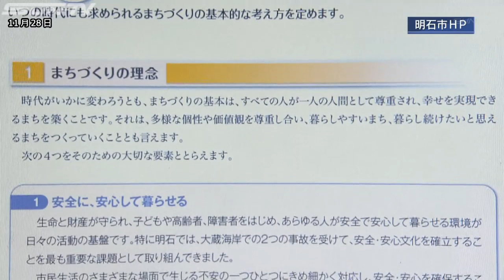明石市が全国に先駆け 更生支援に関する条例を議会提出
明石市は刑務所を出所した人たちの再犯防止に向けた更生支援を行う条例案を、28日市議会に提案しました。

明石市議会に提案されたのは、「明石市更生支援及び再犯防止等に関する条例」です。

この条例案は、市民が安心して暮らせるまちづくりを目指す明石市が、刑務所を出所した人たちの社会復帰を支援し、再犯を防止しようと制定を目指しているものです。

国はおととし、再犯防止の取り組みを自治体の責務とした再犯防止推進法を施行していて、明石市の条例案には仕事や住まいの確保のほか、福祉サービスを提供するなどして、刑務所を出所した人たちが地域で安定した生活を送れるよう支援することが盛り込まれています。

この条例案は12月20日の本会議で採決が行われる予定で、可決されれば更生支援を主な目的とした全国初の条例となります。